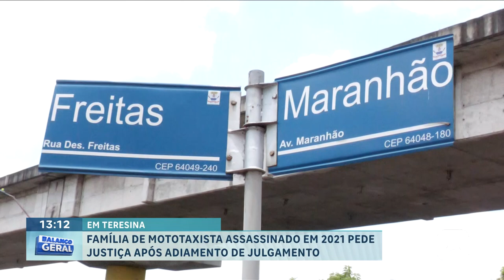Família de mototaxista assassinado em 2021 pede justiça após adiamento de julgamento